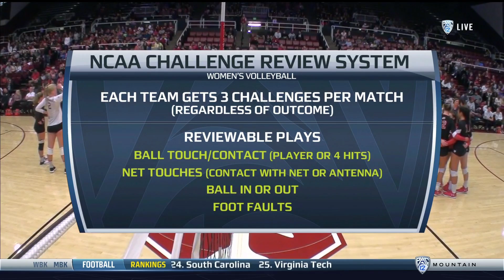Stanford v Utah, 11/22/17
Stanford Cardinal vs. Utah Utes, 11/22/2017 at Maples Pavilion in Stanford, CA. Final conference home match for senior Merete Lutz and the Cardinal. Vote on this video!